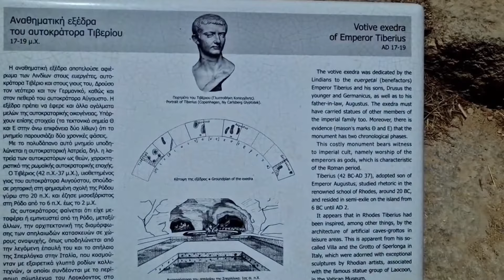Rhode Greece: Unveiling the Magic of Rhodes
Join us on a magical journey to Rhodes, Greece! From stunning beaches to historic landmarks, discover the best things to see and do in this breathtaking destination. Perfect for couples and adventurers alike.

🎥 Credits

Filmed, Edited, and Produced by: MRKENN490
Special Thanks to Emma for making this unforgettable trip possible.